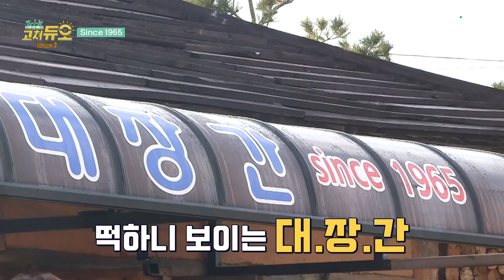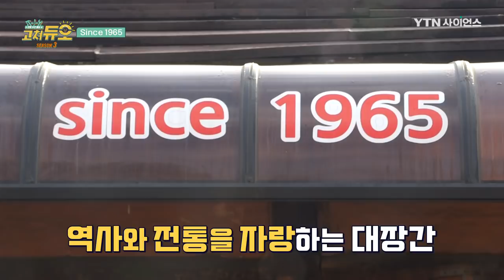[고쳐듀오 시즌3_6회] 56년 경력의 대장장이 앞에서 한없이 작아지는 고쳐듀오 / YTN 사이언스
양양에서 맞이하는 두 번째 아침!
아침부터 그들이 발걸음을 재촉해서 떠난 곳은
1965년부터 운영되고 있는 양양의 한 오래된 대장간!

경력 56년을 자랑하는 명인의 대장간에서 고칠 게 있을까?
‘무엇이든 고쳐드립니다~’
대장장이 맞춤 수선 의뢰에 마음껏 실력을 뽐내는 고쳐듀오!

양양 북분마을의 자랑!
강원도 문화재자료 제79호로 등재된 (김성래 가옥)
그곳에는 빵 터지는 입담의 소유자가 산다?

아름다운 한국의 정서가 묻어있는 고택을 보며 힐링한 후
다음 수선 집으로 향하는 고벤져스를 기다리는 건..?

분명 수선하러 찾아간 의뢰인 집인데..
갑자기 분위기 실전 영어 회화 테스트??
먼 타지에서 시집온 며느리와 시어머니의 솔직ㆍ담백한 토크
서로를 믿고 의지해 오며 지내온 그간의 이야기!

귀여운 아이들과 같이 사는 의뢰인을 위한 반장의 특별한 선물!!
의뢰인과 아이들의 마음까지 사로잡은 ‘그 선물’의 정체는?!

💡 TV채널 번호 안내
U+ 25번 / SKYLife 126번 / KT 175번 / SK Btv 262번
(기타 케이블 방송은 홈페이지 참고)